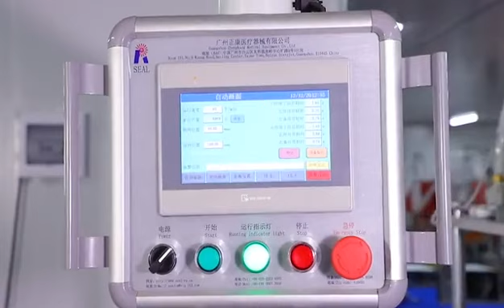FFP2 Face Mask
The making procedure for FFP2 face mask / KN95 face mask